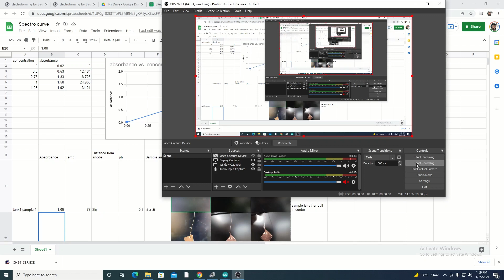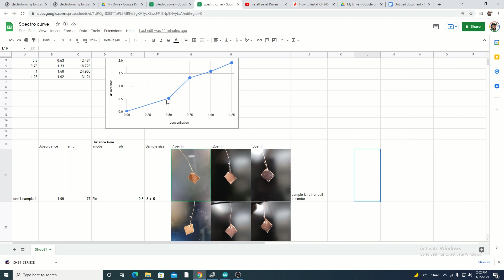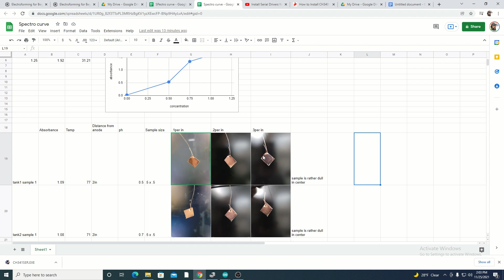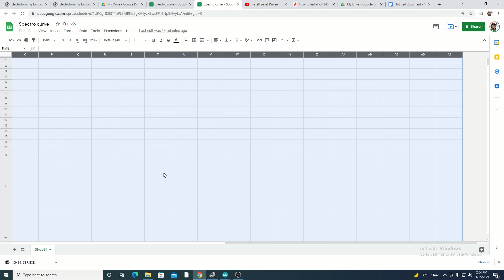Pt3 ESP32 Spectrophotometer Measure Copper sulphate in Electroforming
In part three I took samples of 2 tanks and showed how you can use the data against the curve.

Signup for Electroforming School!

New Book for sale!